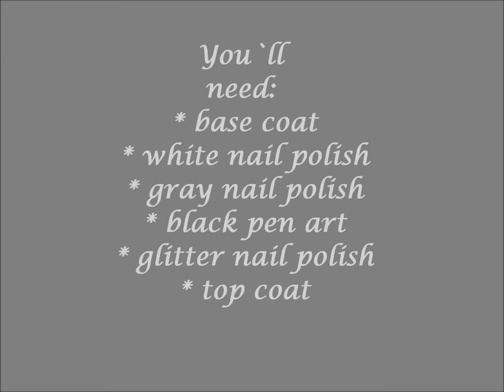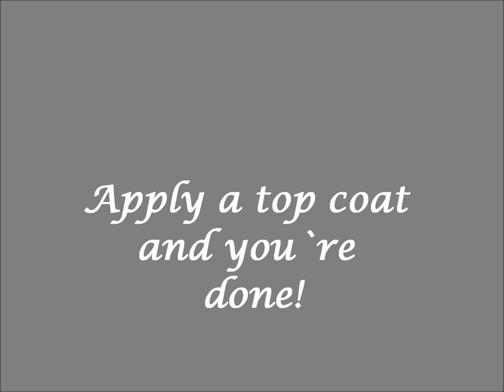Snow leopard nail art design tutorial